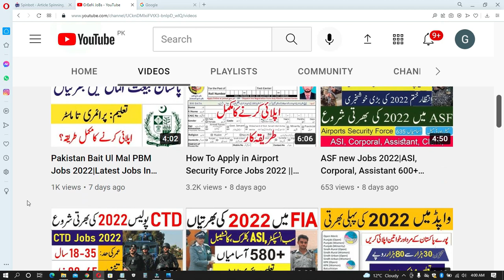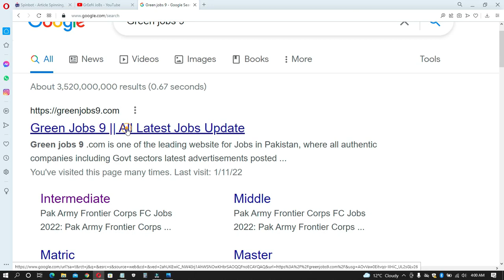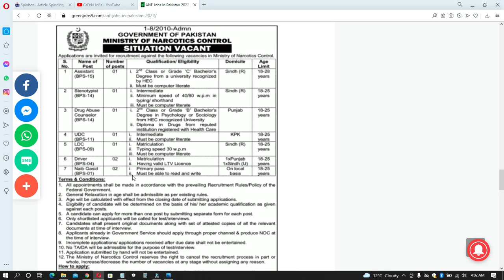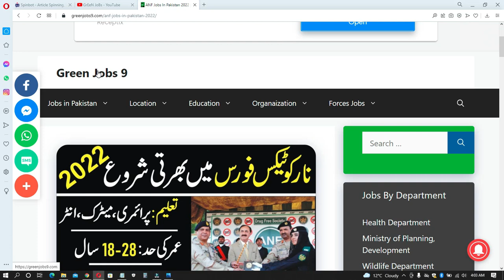ANF Jobs 2022 | Latest Jobs In Pakistan 2022 | Ministry of Narcotics Control Jobs 2022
Features:

✔ Daily updates.
✔ Read Comments.

Others)
Job categories:
- Government jobs
- Private job
- Online job
- Teaching job
- Graduation job
- A Level O Level jobs
- Matric jobs
- Store keeper jobs
- Government job
- Engineering
- Bank job
- Administration jobs
- Sales & Marketing
- Finance Jobs
- Accounts Jobs
- Army Jobs
- HR Jobs

               | My Name |